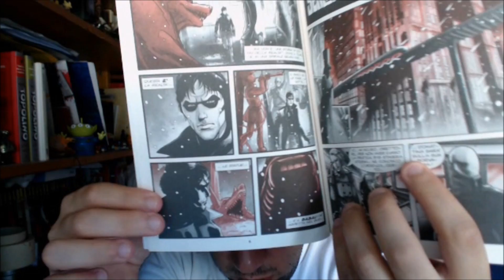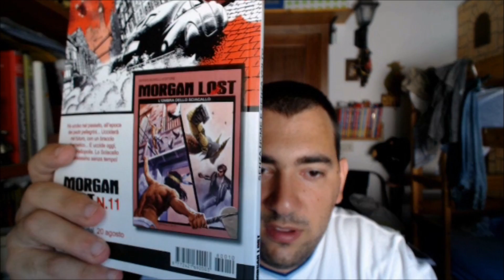Morgan Lost #10 Senza Nome e senza Volto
Un serial Killer senza nome e senza volto gira per le strade di New Heliopolis. Riuscirà Morgan Lost a fermarlo?